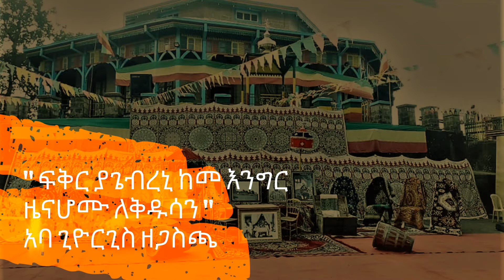ሚያዝያ 2/13፤ ስንክሳር በዲያቆን በረከት ሰናይ፤ ክፍል 28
Live streamed Videos. መልካም ማድረግን፤ ለሌሎችም ማካፈልን አትርሱ። ወደ ዕብራዊያን።